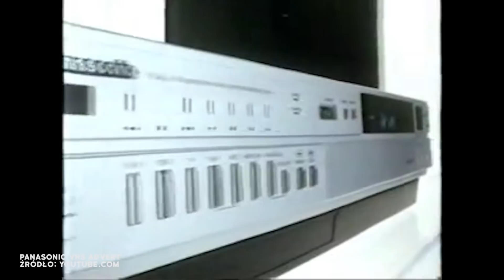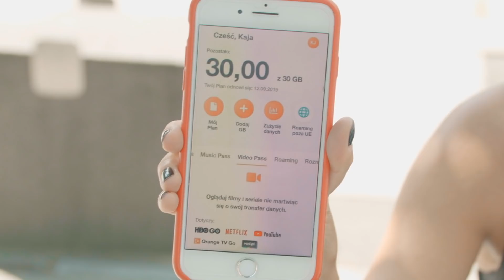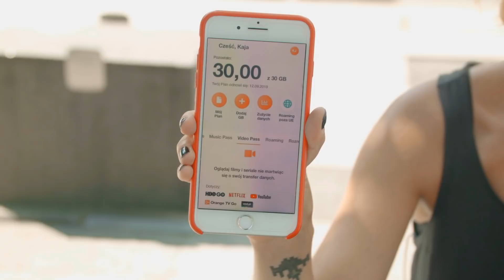Cała prawda o tym JAK DZIŚ OGLĄDAMY SERIALE I DLACZEGO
Jeśli zainteresował Was Video Pass i chcecie dowiedzieć się więcej o Orange Flex zajrzyjcie tu